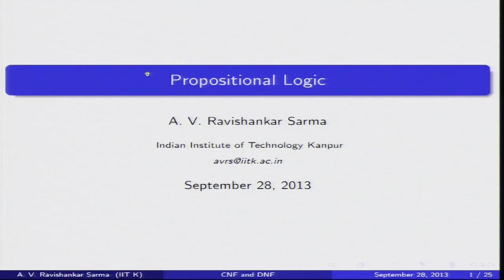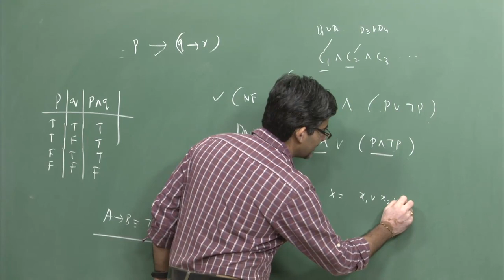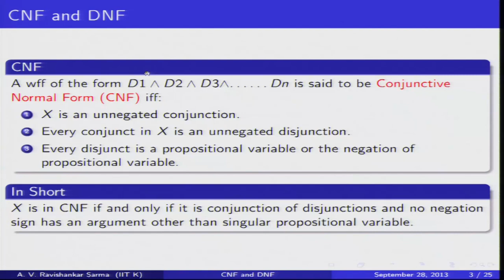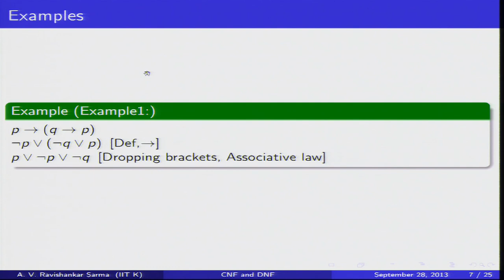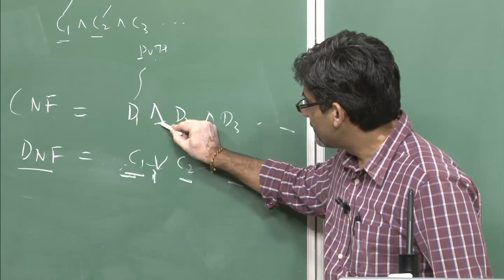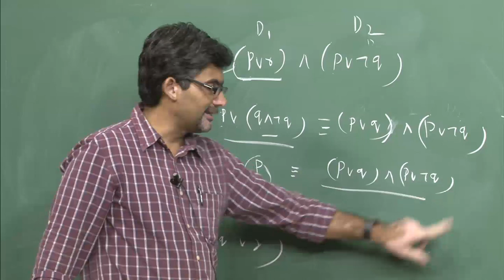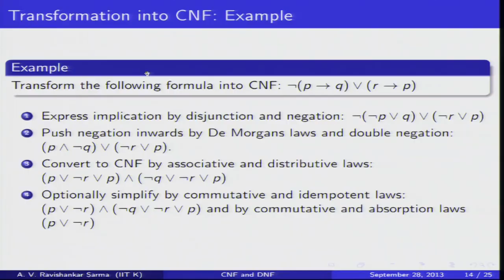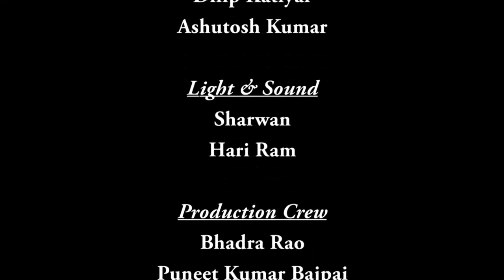Mod-01 Lec-24 Conjunctive and Disjunctive Normal Forms